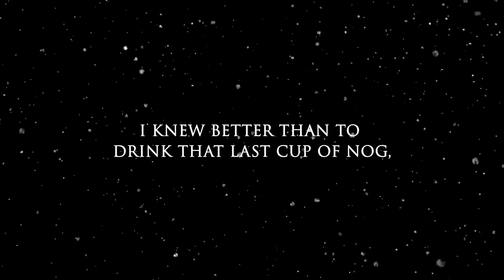Plight Before Christmas by Kate Stewart - Official Book Trailer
Now an AMAZON Top #10 Best Seller!
A #1 Best Seller Holiday Romance
A #1 Best Seller in Holiday Fiction
A #1 Best Seller in Inspirational Romance
A #1 Best Seller in Romantic Comedy

Clark Griswold was onto something, at least with his annual holiday meltdown.
And since the last three weeks of my life have been riddled with humbug—another breakup, a broken toe, an office promotion I deserved and didn’t get—I’m not at all in the mood to celebrate nor have the happ, happ, happiest Christmas EVER.

When Mom insisted that we all gather at my Grandparent’s ancient cabin for an old school family Christmas, I fully intended to get into the holiday spirit with the help of the three wise men, Johnnie Walker, Jack Daniels, and Jim Beam. But those boys did absolutely nothing to offset the shock or temper the sting of seeing my EX on our doorstep the first day of our holiday soiree.

Apparently, Santa missed the memo, and this elf is pissed.

Stuck for a week with the man who obliterated my heart nearly two decades ago, I did the only thing I could do and put on my game face, thankful for the home advantage.

I knew better than to drink that last cup of eggnog.

I knew better than to get tongue tangled beneath the mistletoe with the only man to ever break my heart.

I knew better than to sleep with Satan’s wingman on the eve of the Lord’s birthday.

I could blame the nog. I could blame the deceitful light blue eyes, thick, angelic hair, and panty-evaporating smirk…but mostly, I blame Eli because he always knew exactly which of my buttons to push.

I foolishly thought a family Christmas filled with nostalgia was going to turn my inner Scrooge around, but this year’s festivities went up in flames. Leave it to the ghost of my Christmas past to be the one to light the match.

Fa la la la la, la FML.

The Plight Before Christmas is a full-length, second chance, Christmas-themed romance and most definitely on SANTA'S NAUGHTY LIST!